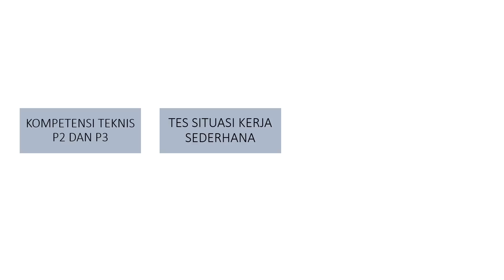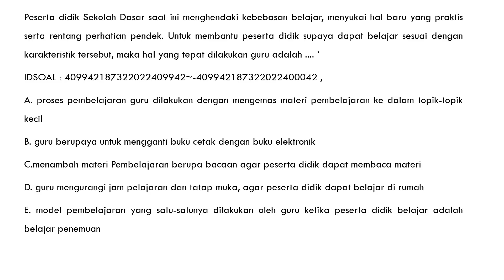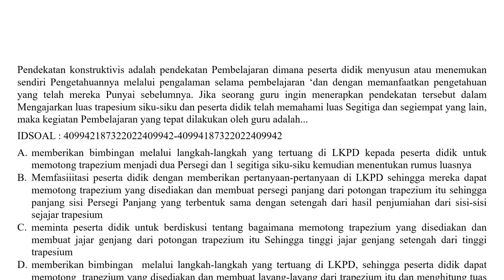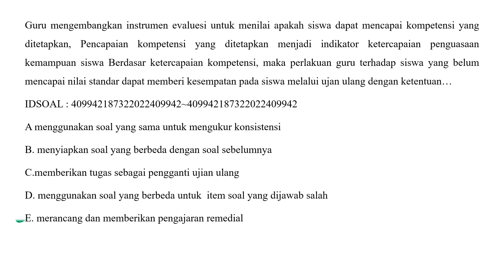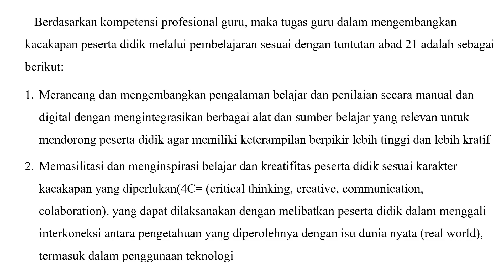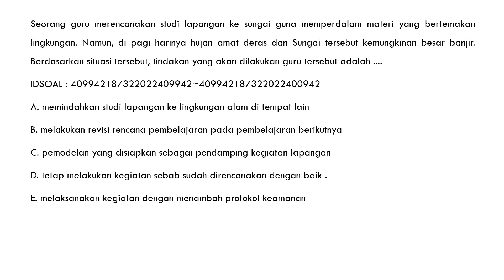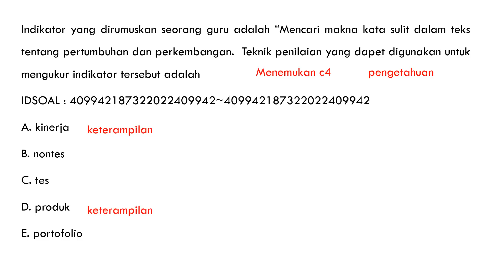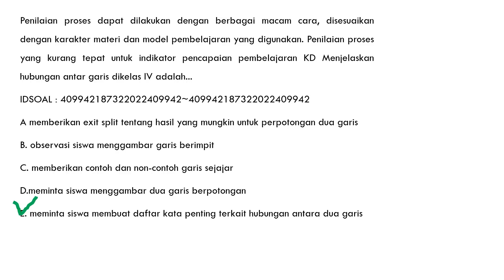Simulasi tes sistem Situational Judgement Test SJT untuk PPPK 2023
Pembelian Ebook PPPK 2023 Khusus P2 dan P3 bisa menghubungi 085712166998